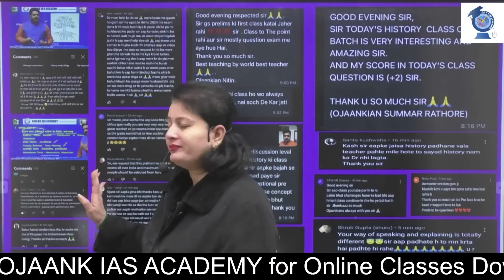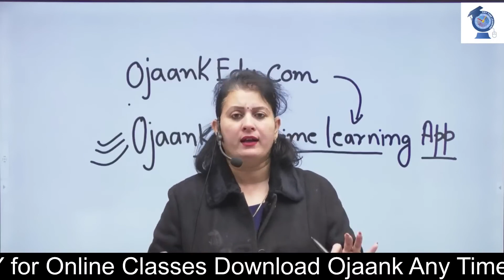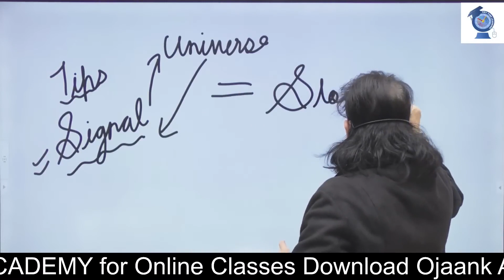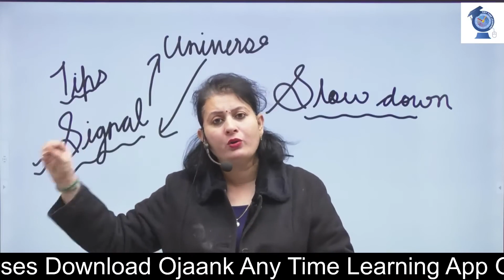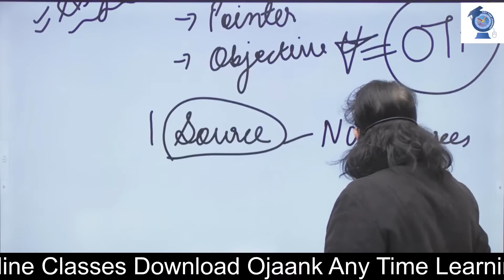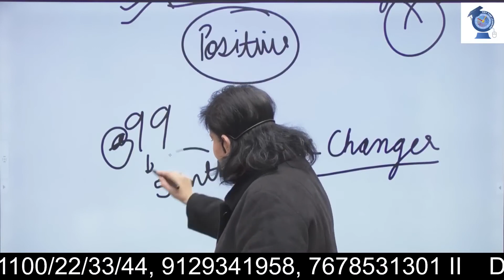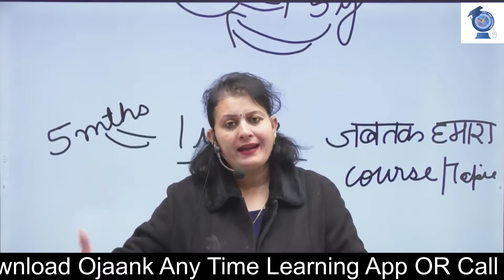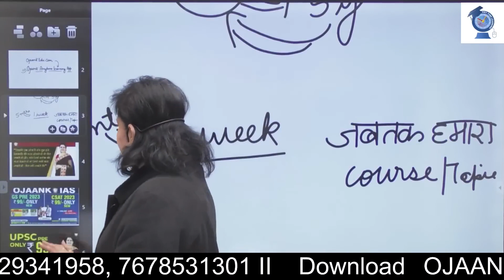इस Android APP को Download करो - 99 रूपये वाला UPSC PRE BATCH UPDATE || OJAANK IAS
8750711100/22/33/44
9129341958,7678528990